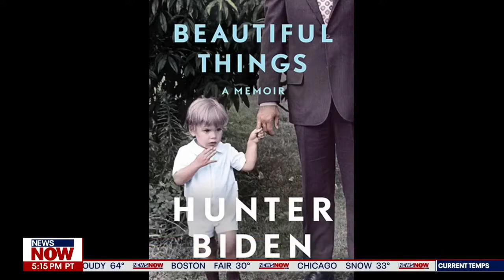Hunter Biden's Memoir Beautiful Things Out In April NewsNOW from FOX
Raw and unfiltered. Watch a non-stop stream of breaking news, live events and stories across the nation. Limited commentary. No opinion.